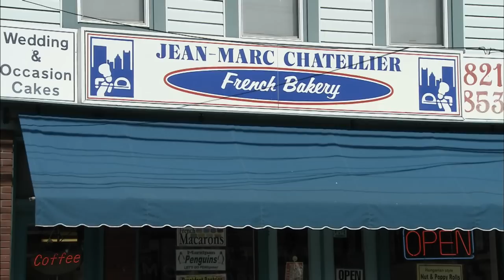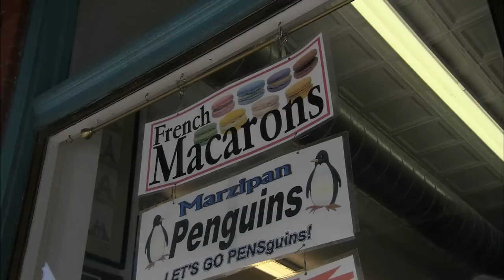That French Bakery in Millvale: Jean-Marc Chatellier's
Jean-Marc Chatellier has a world-class French bakery in the small town of Millvale, just outside the official city limits of Pittsburgh. It's a bakery that everyone would like to have in his or her neighborhood.

This is a segment from the program titled THE JOYS OF MILLVALE produced by Rick Sebak for his weekly WQED program called IT'S PITTSBURGH & A LOT OF OTHER STUFF.  Watch the complete program here: